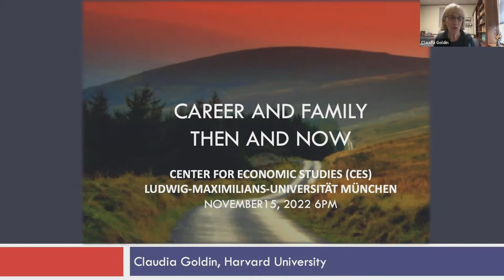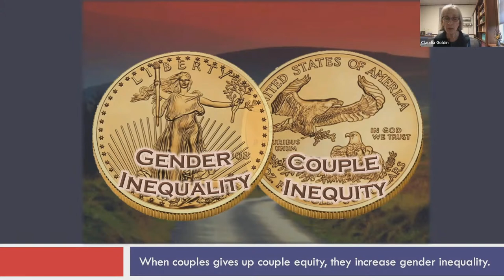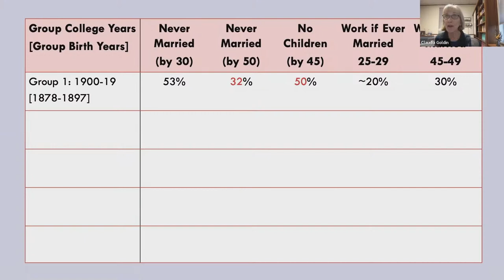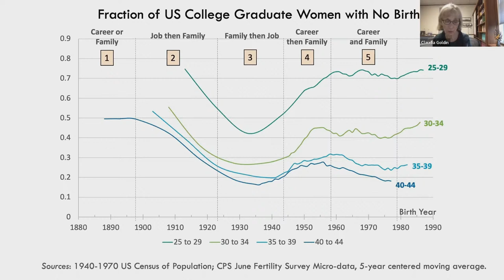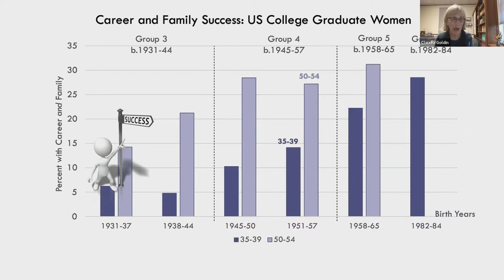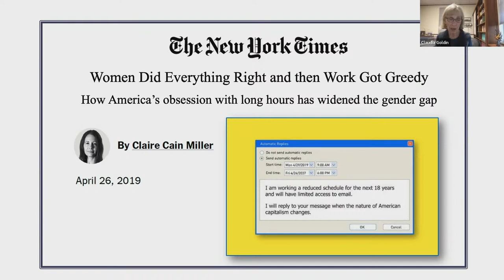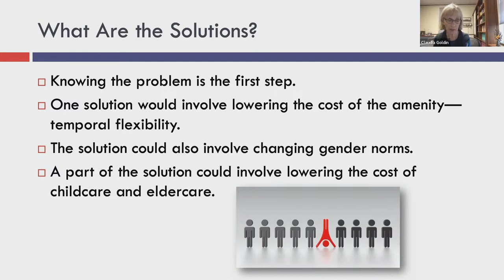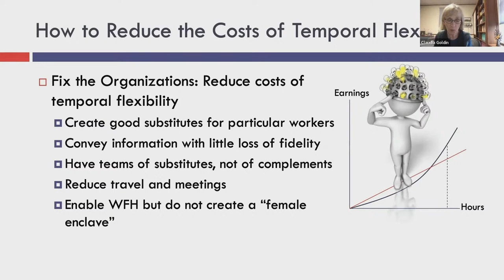CES Munich Lectures in Economics 2022. Career & Family - Women's Century-Long Journey Toward Equity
Claudia Goldin (Harvard University)
15. November 2022

Among the most prestigious awards in economics, the Distinguished CES Fellow award is a hidden gem: a significant proportion of the awardees - 5 out of 29 - have gone on to win the Nobel Prize in their discipline just a few years later.  Just short of completing three decades of its annual award, the Center for Economic Studies (CES) is elevating another internationally outstanding economist, Prof. Claudia Goldin, Ph.D. to its Distinguished Fellow pantheon.

Claudia Goldin is the Henry Lee Professor of Economics at Harvard University and was the director of the NBER's Development of the American Economy program from 1989 to 2017.  She is a co-director the NBER's Gender in the Economy Study Group. An economic historian and a labor economist, her research covers a wide range of topics, including the female labor force, the gender gap in earnings, income inequality, technological change, education, and immigration. Most of her research interprets the present through the lens of the past and explores the origins of current issues of concern.

01:52 Begrüßung/Welcome
Prof. Dr. Dr. h.c. Clemens Fuest
Präsident des ifo Instituts, Direktor des CES
President of the ifo Institute, Director of CES

06:17 Laudatio/Laudation
Prof. Claudia Olivetti, Ph.D.
George J. Records 1956 Professor of Economics Dartmouth College

Distinguished CES Fellow 2022
Preisträgerin/Laureate
Prof. Claudia Goldin, Ph.D.
Henry Lee Professor of Economics Harvard University

17:57 Vorlesung/ Lecture
CAREER & FAMILY WOMEN’S CENTURY-LONG JOURNEY TOWARD EQUITY

47:20 Q&A
Moderation
Prof. Davide Cantoni, Ph.D.
Seminar für Wirtschaftsgeschichte, LMU
Chair of Economic History, LMU

Support from Munich Re is gratefully acknowledged.

Das CES ehrt einmal im Jahr einen international herausragenden Ökonomen als "Distinguished CES Fellow". Der Preisträger hält die Munich Lectures in Economics, eine Vortragsreihe, die einem breiten Publikum ein aktuelles Forschungsgebiet aus der Volkswirtschaftslehre vorstellen soll.
Die Vorlesungsreihe wird gemeinsam mit dem ifo Institut organisiert und von Munich Re unterstützt.

Every year, the Scientific Advisory Council nominates an outstanding international economist as the "Distinguished CES Fellow". The award is presented in November, when the laureate gives the Munich Lectures in Economics in the great hall of the university, sharing a recent economics research topic with a broad audience.
The prize winners list includes many renowned economists among them six Nobel Laureates.
The Munich Lectures are jointly organized with the ifo Institute Munich and supported by Munich Re.